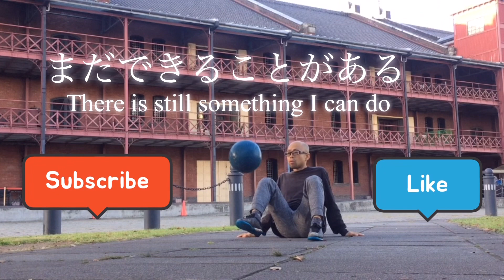夢を追う『ぼっち』の末路。【VLOG】DAY663日目【まさに地獄⁈】リボルブ連続10回への挑戦《フリースタイルフットボール》revolve Aim! 10 times in a row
《僕が履いているシューズ》
　Super Sala GW1698

＊《日焼け止め》
【動画】秋〜冬にかけても紫外線は降り注ぐ！紫外線から肌を守ろう！

【日焼け止め】
《14gのものはこちら》
AHC ナチュラルパーフェクションダブルシールドサンスティック 14g, Natural Perfection Double Shield Sun Stick SPF50+ PA A.H.C

《22gのものはこちら》
AHC ナチュラルパーフェクションダブルシールドサンスティック 22g, Natural Perfection Double Shield Sun Stick SPF50+ PA

《自己紹介》
ぼくは1981年生。フリースタイルフットボールを2018年から挑戦しています！！

しかし、、、

練習しても、なかなか上手くなれない、
言ってみれば『落ちこぼれ』。

こんな『落ちこぼれ』でも、
いま取り組んでいる企画を達成して、

『いまから何を始めるのも、
　決して遅くない！』

『あきらめないで、努力すれば必ずできる！』

『人生のピークは今日であり、明日である』

『唯一の失敗は挑戦しないことであり、挑戦し続ける限り、失敗はない！』

を自分自身で体感したいと思って、
YouTubeをしています！

《ぼくが使っているボール①》
my favorite ball

【adidas アディダス】サッカーボール 4号球 コネクト21 白色 AF440 JFA検定球
（楽天）

《ぼくが使っているボール②》
my favorite ball

アーバンボール　スカイファイヤー5号
URBANBALL SKYFIRE

Born in 1981.  I've been playing freestyle football since I was 36!  !!

 However,,,

 Even if I practice, I can't get better,
 If you say, "dropping out".

 Even with such a "dropping out"
 Achieving the project you are currently working on,

 "People can change at any time!  』\

 "What are you going to start now?
 It's never late!  』\

 "If you don't give up, you can definitely do it!  』\

 I want to experience for myself,